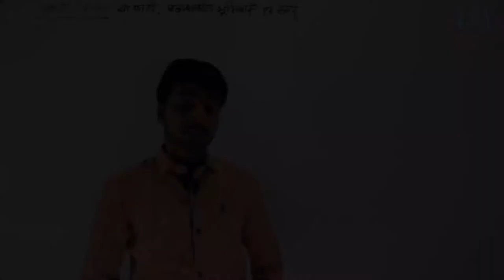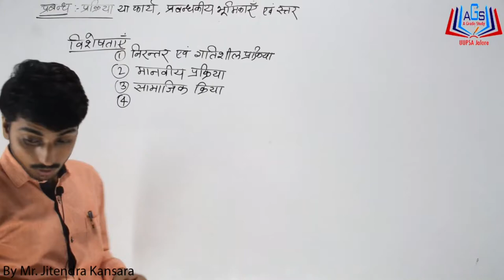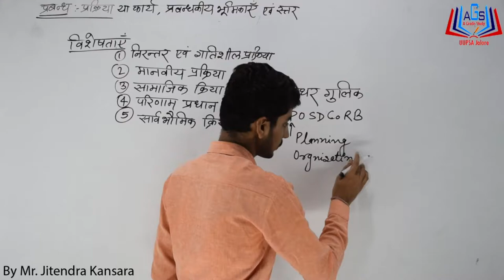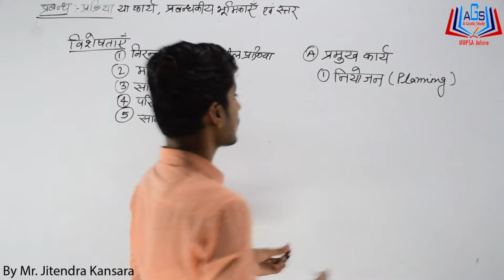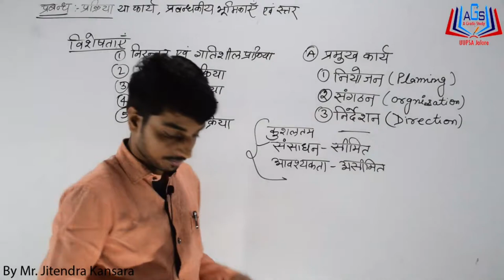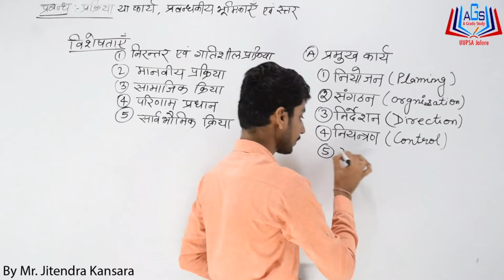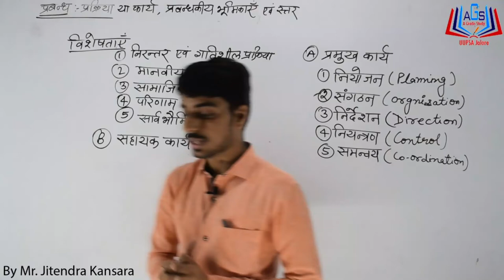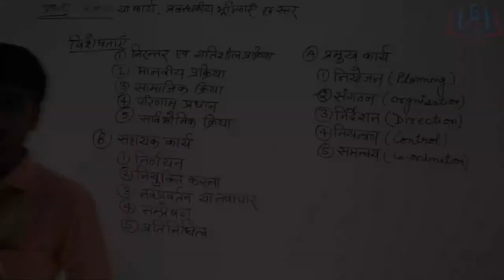प्रबंध : परिचय एवं महत्त्व ||Management Introduction and importance|| Part-4 By Mr. Jitendra Kansara